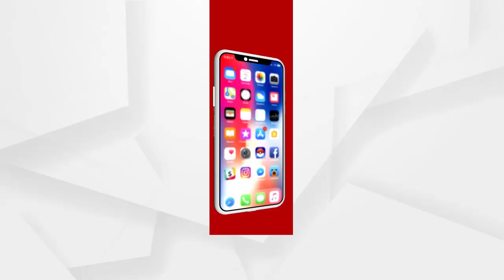ବାଙ୍କୀ ର ଆରାଧ୍ୟୟା ଦେବୀ ମା ଚର୍ଚ୍ଚିକା ଙ୍କ ଦୋଳଯାତ୍ରା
ବାଙ୍କୀ ର ଆରାଧ୍ୟୟା ଦେବୀ ମା ଚର୍ଚ୍ଚିକା ଙ୍କ ଦୋଳଯାତ୍ରା ଗତକାଲି ବିଳମ୍ବିତ ରାତ୍ରି ରେ ପାଳନ ହୋଇଯାଇଅଛି...